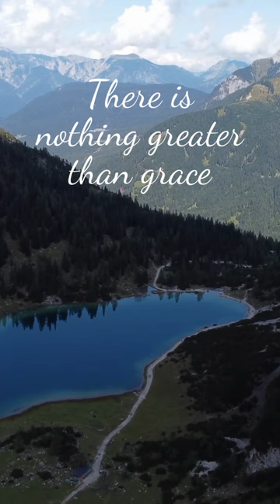RELAXING | There is nothing greater than grace | Marshall Hall